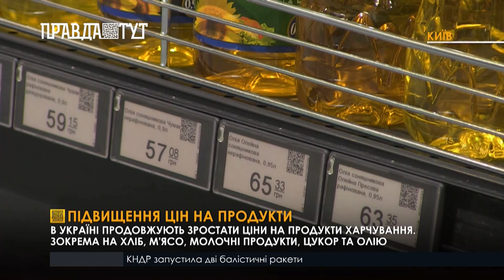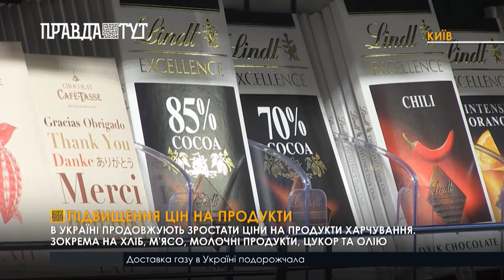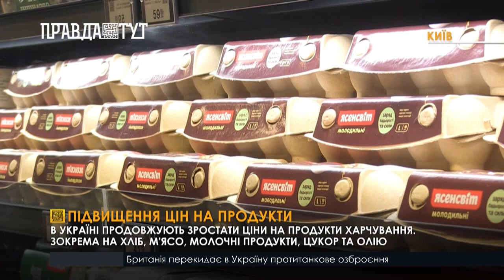Підвищення цін на продукти харчування в 2022 році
У 2022 році подорожчання продуктів буде рекордним. Зокрема підвищаться ціни на хліб, м'ясо, молочні продукти, цукор та олію. Підвищення вартості харчів спостерігатиметься не лише у зв'язку зі зростанням цін на енергоресурси. Серед інших причин девальвація гривні, здорощанню міндобрив, несприятливі погодні умови. Загалом аналітики прогнозують, що рівень «продуктової» інфляції цього року складе 30%. За словами експертів, зростання цін буде продовжуватися навіть, якщо позитивна цінова динаміка сповільниться. Відтак ціна на картоплю зросте весною на 35 %,  на цукор на 20-30 %, олію - 10%.